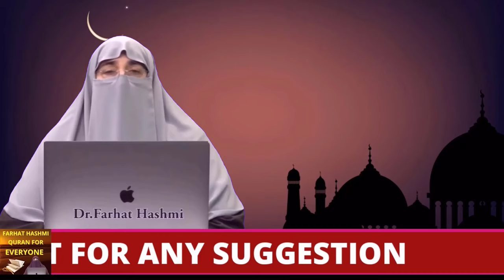Log Aur Hidayat Aamen Kehne Ki Mashruiyyat By Farhat Hashmi